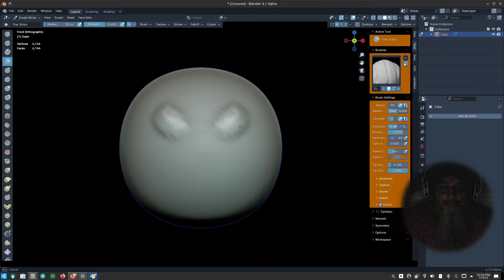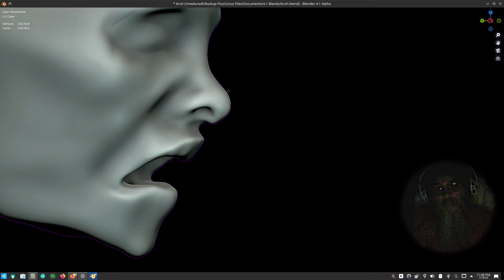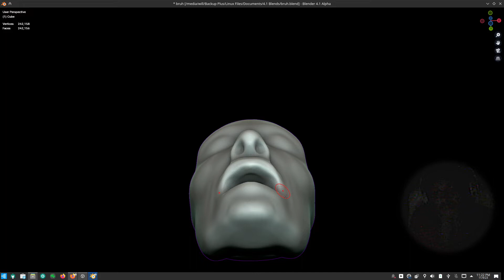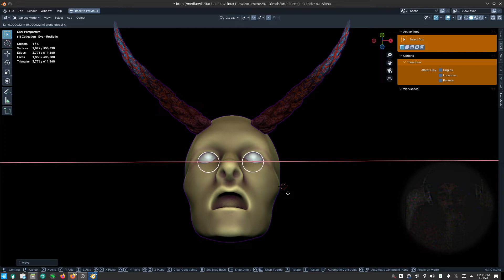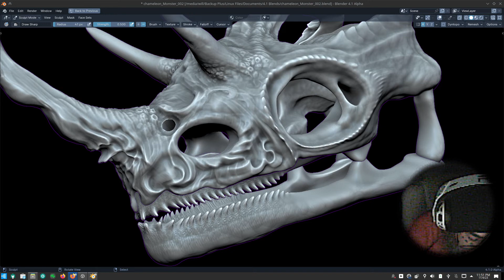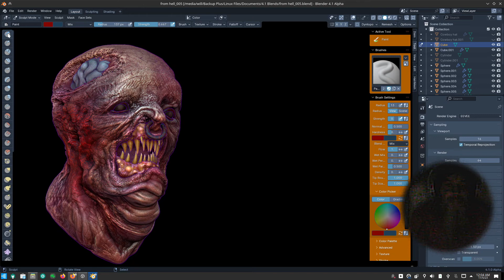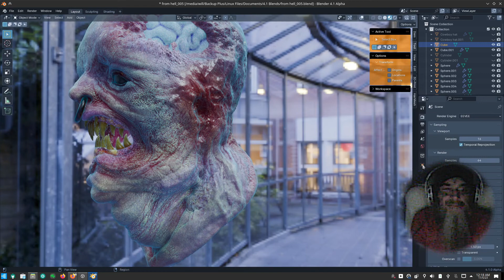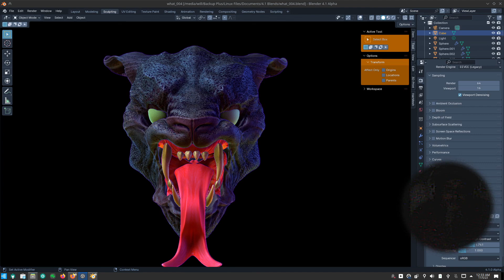Variety Sculpting for Fun and Profit.